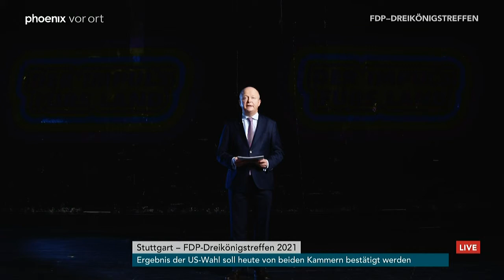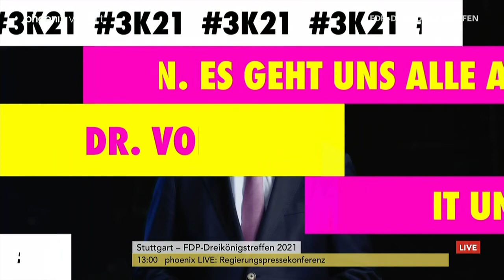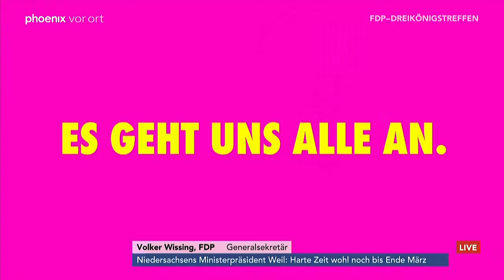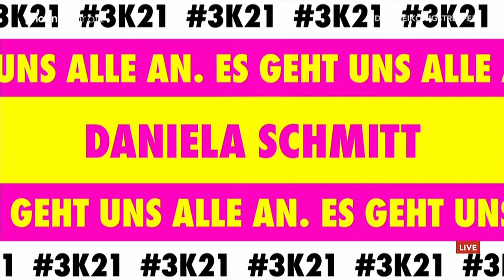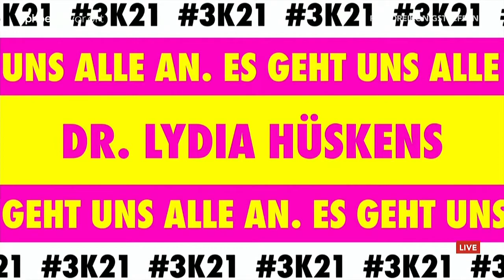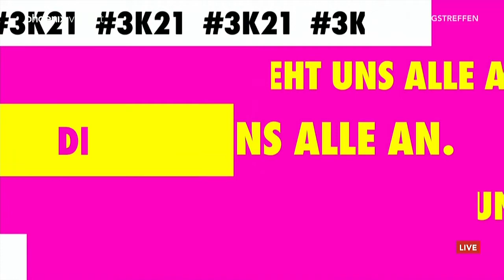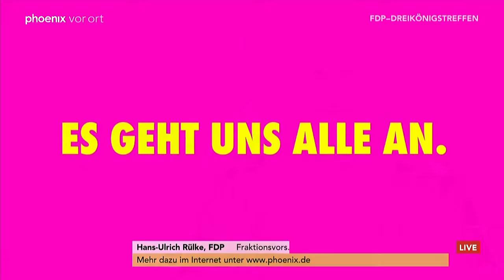Stuttgart: Traditionelles Treffen der Freien Demokratischen Partei am Dreikönigstag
Seit 1866 kommen die Freien Demokraten am Dreikönigstag in Stuttgart zu ihrem Traditionstreffen zusammen. Aufgrund der Corona-Krise wird es zum ersten Mal in digitaler Form stattfinden.

Durch das Programm führen der Landesvorsitzende der FDP Baden-Württemberg, Michael Theurer, sowie der FDP-Parteivorsitzende Christian Lindner live aus dem Opernhaus in Stuttgart.

Zudem werden die FDP-Spitzenkandidaten für die in diesem Jahr anstehenden Landtagswahlen in Baden-Württemberg, Rheinland-Pfalz und Sachsen-Anhalt auftreten – Hans-Ulrich Rülke, Daniela Schmitt und Lydia Hüskens.